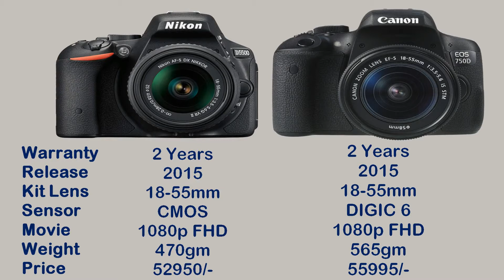Nikon D5500 vs Canon 750D Simple and Best Review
In this video i will show you review of Nikon D5500 vs Canon 750D so you can choose good camera for you from these two.
Take Care Well
Live Happy Always:-)